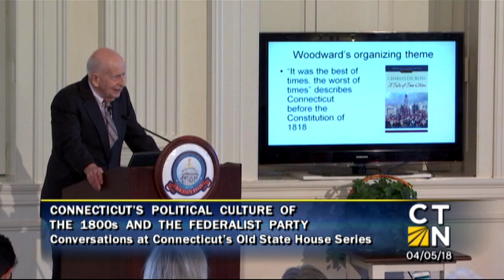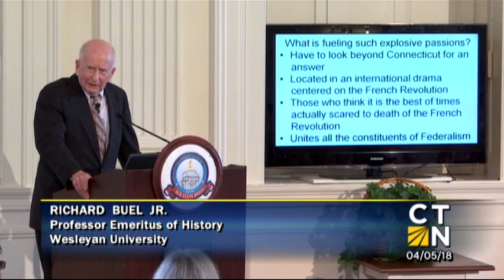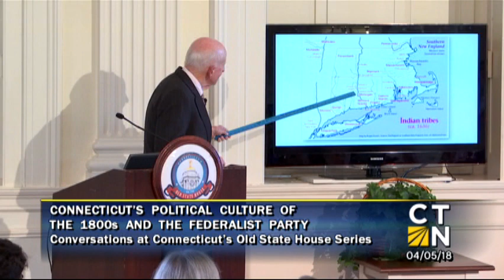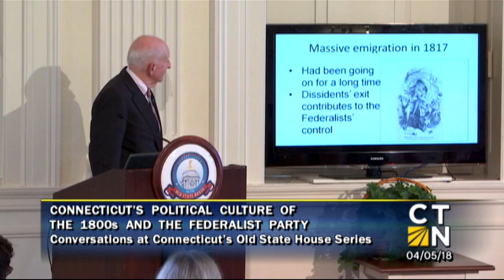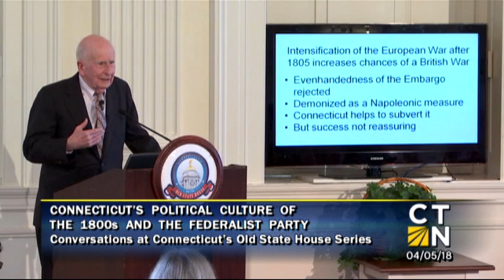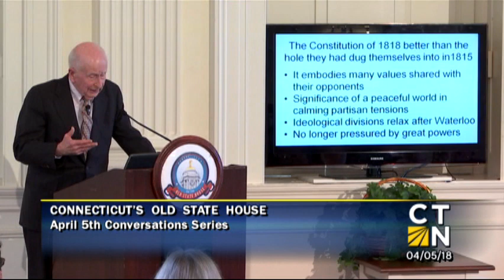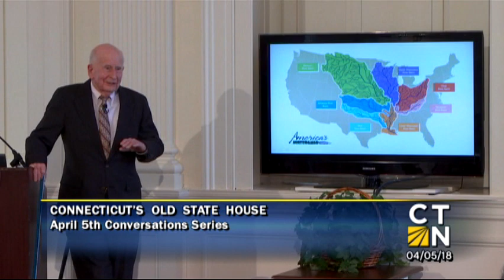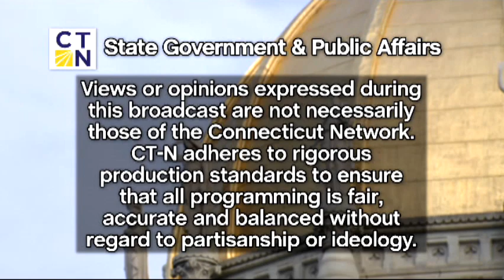Conversations at Noon: Constitution of 1818 - The Collapse of Connecticut's Federalist Government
Join author and Professor Emeritus at Wesleyan University Dr. Richard Buel, Jr. on Thursday, April 5 as he examines aspects of Connecticut’s political culture that allowed the Federalist Party to defend its established dominance in the state until the end of the War of 1812.

In the very building the Hartford Convention took place, Dr. Buel will discuss how the activities surrounding the historic meetings eroded the Federalists' control of the Council – which was their last line of defense in countering the pressures prolonged power inevitably generates. These pressures manifested themselves politically in the effort to call for the Constitutional Convention in 1818.